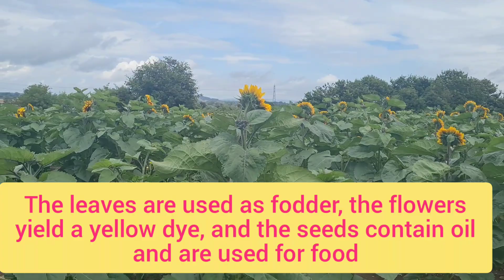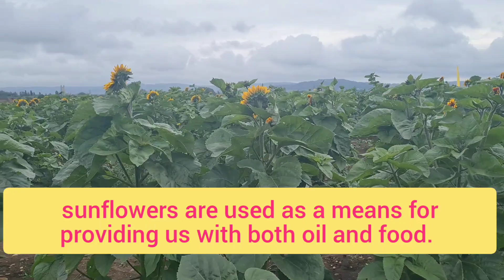അതിമനോഹരമായ സൂര്യകാന്തി പൂവുകൾ കാണാം..A visit to sunflower farm, uk